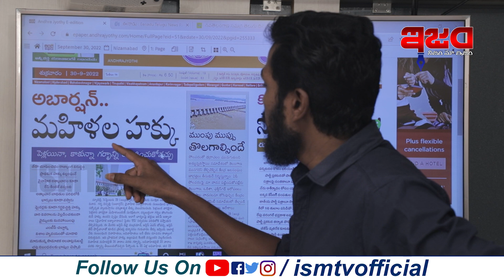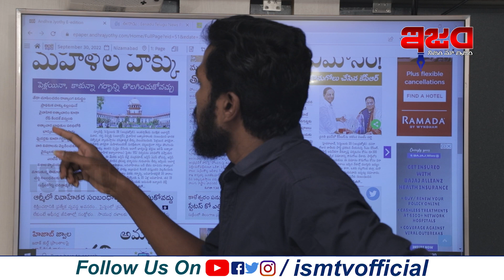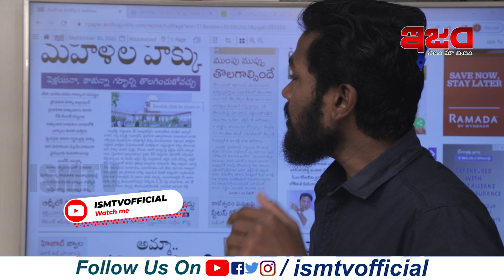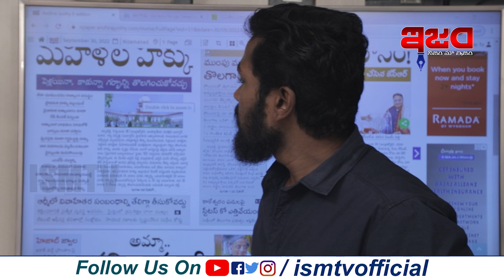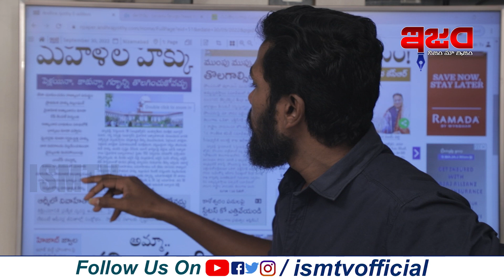మైనర్ అమ్మాయిల కూడా అబార్షన్ చేసుకోవచ్చు | Supreme Court of India | Latkad Naari | Ism Tv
ISM TV is a Alternative Telugu News Channel. This Channel Deals with Politics behalf of Common People. ISM TV Reporters sent News from Two Telugu States.
ISM TV  Generates the Content that Telugu News.
  Please Support Us in Developing Alternative Digital Content.